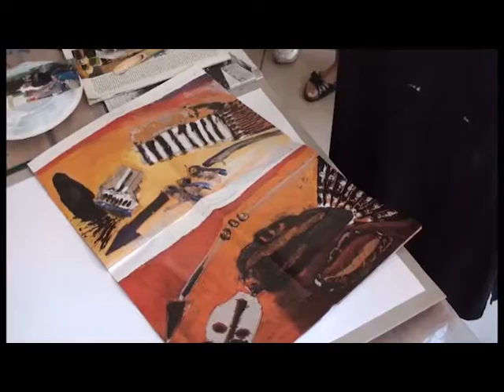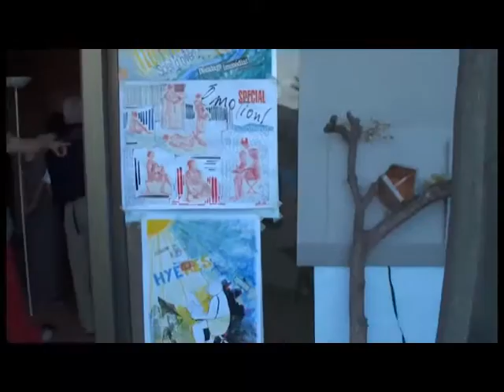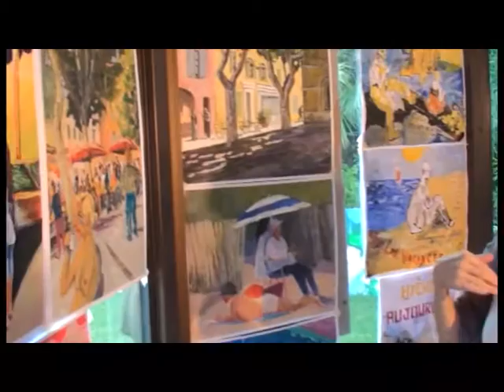Stage de peinture Creart à Hyeres avec Barbara Gebarzewski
Dans la lumière méridionale, stage de peinture Creart a Hyères en septembre 2012.

A partir des scènes de rue, de la nature méridionale et de la joie de vivre des habitants du midi... Barbara Gebarzewski, nous invite à dessiner, peindre, découper, coller, remanier, en essayant de retrouver l'émotion et la spontanéité du moment.